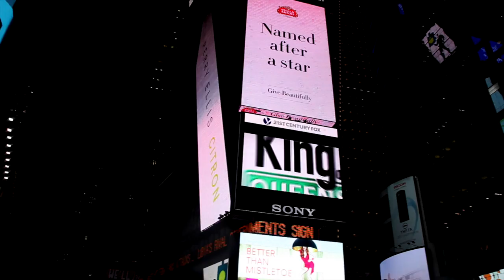Prior Park College New York Trip 2015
Check out this video of Prior Park College's 2015 trip to New York. Filming by Theo R (U6).